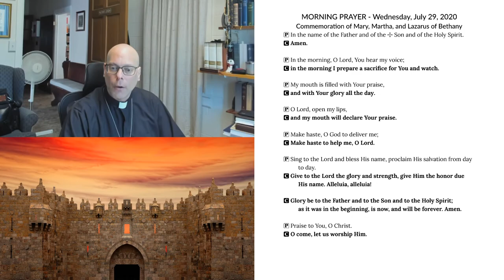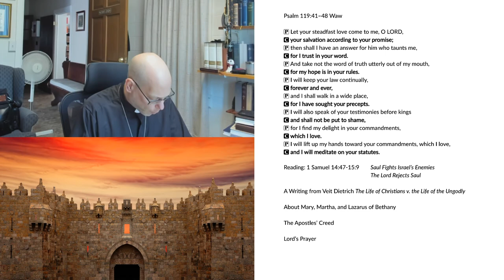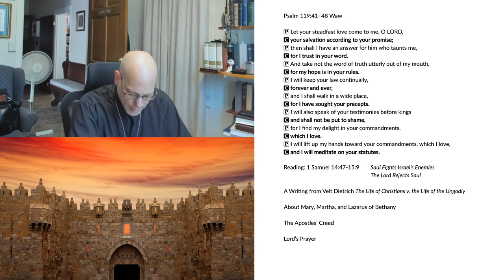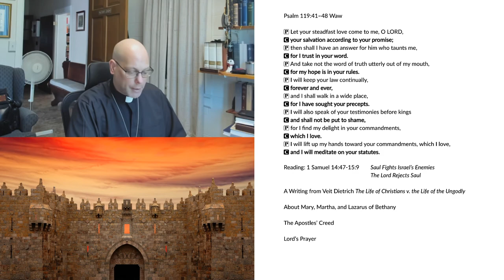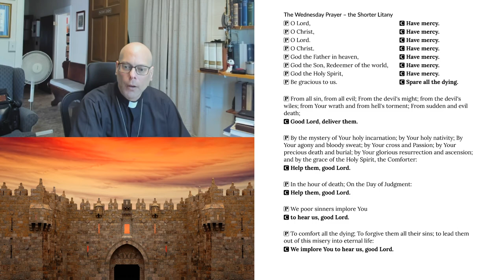Morning Prayer for Wednesday, July 29, 2020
Morning Prayer for Wednesday, July 29, 2020. The Commemoration of Mary, Martha, & Lazarus of Bethany.
1 Samuel 14:47-15:9 Saul Fights Israel’s Enemies; The Lord Rejects Saul
A Writing from Veit Dietrich: The Life of Christians v. the Life of the Ungodly
About Mary, Martha, and Lazarus of Bethany